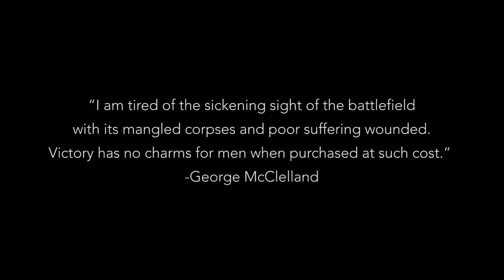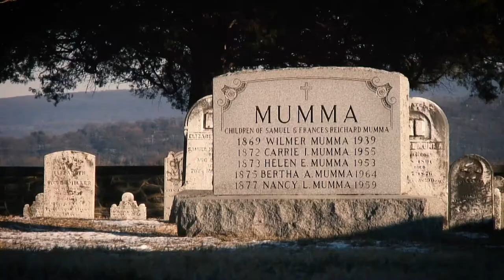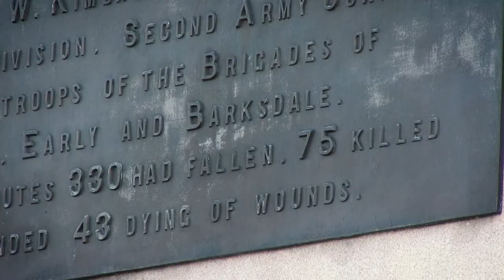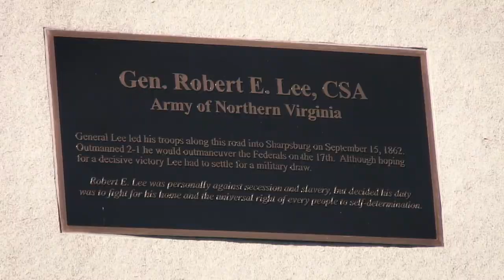Antietam National Battlefield Documentary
On a cold winter day, I got a chance to explore Antietam National Battlefield in Maryland.  This video documents what I saw and what I learned while I was there.  If you ever get the opportunity to visit this place, I highly suggest that you do it.  It’s an amazing window into history.  Today, our country is divided.  A place like Antietam national battlefield reminds us that if we fail to work out our differences, we may find ourselves paying the ultimate price on the battlefield — American vs. American, brother vs. brother.

The Cornfield: Antietam's Bloody Turning Point Hardcover:

History Channel Civil War: Secret Missions - Xbox 360:

Embattled Freedom: Journeys through the Civil War’s Slave Refugee Camps (Civil War America):

The American Civil War started in 1861 and ended in 1865.  It was fought between the northern United States (the Union) and the Southern United States (the Confederacy).  The feud was over states’ rights, westward expansion, industry vs. farming and of course, SLAVERY.  Of the 34 U.S. States at the time, 7 southern slave states declared succession from the country and 4 more soon joined them.  The war was soon on.  Would the country split apart or would President Lincoln bring it back together?

Today, we know that the Confederacy lost and that the Union won, but by the time the war was over, an estimated 620,000 men lost their lives in the line of duty — an astonishing number, higher than any American conflict since.

Before the Battle of Antietam, most of the Civil War had been fought in Virginia.  Maryland was a Union State, but some living there did not support Lincoln.  Confederate General Robert E. Lee thought that by entering Maryland, he could win support from its people and feed his troops with their farms.  He also wanted to defeat the Union on Union soil.  Union Major General George B. McClellan swiftly moved to stop Lee’s invasion.

The Battle of Antietam took place on September 17, 1862.  It was the Civil War’s bloodiest single day of fighting.  Union troops outnumbered their Confederate opponents, but lasting roughly 12 hours, the battle was not swift, as both sides fought bravely.

The fight started at dawn across Farmer David Miller’s 30 acre cornfield.  Union troops fired first.  Confederate troops fought off offensive after offensive.  The cornfield quickly turned into a killing field — both sides taking major casualties.

Bitter fighting also raged along what was known as Sunken Road.  Due to a huge number of casualties there, the road was later known as Bloody Lane.

The last major action of the battle went late into the day.  Union General Ambrose Burnside, pushed Lee’s forces across a stone bridge over Antietam Creek.  Confederate reinforcements arrived and pushed them back.  The bridge is now known as Burnside’s Bridge.

The battles were all intense.  Soldiers were often 100 yards or less from each other.  With muskets and cannons firing, thousands of bodies were scattered across the battlefield.

Witnesses recounted what they saw…

"Such a storm of balls I never conceived it possible for men to live through. Shot and shell shrieking and crashing, canister and bullets whistling and hissing most fiend-like through the air until you could almost see them. In that mile's ride I never expected to come back alive."LtCol A.S. "Sandie" Pendleton, CSA

After nearly 12 hours of fighting, an estimated 23,000 soldiers were wounded, killed or missing.  It was considered a Union victory, but casualties were high on both sides.

Union Major General George McCellan was fired not long after the battle.  President Lincoln was not happy that he allowed the Confederate soldiers to retreat back to Virginia.  Lincoln wanted the overmatched confederates to be crushed while they were down.

Regardless, Lincoln soon followed the Battle of Antietam with the Emancipation Proclamation, which declared, "all persons held as slaves within any States, or designated part of the State, the people whereof shall be in rebellion against the United States, shall be then, thenceforward, and forever free."  This freed over 3 million slaves in the confederate states.  It also dissuaded the French and British, who were against slavery, from recognizing the confederacy and supporting them.

After several more years of conflict, the American Civil War ended in 1865.